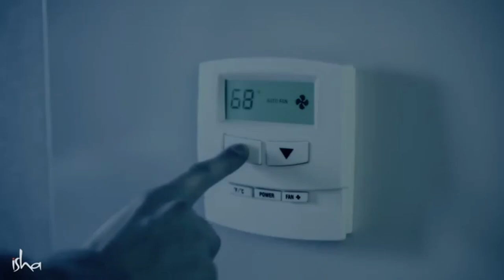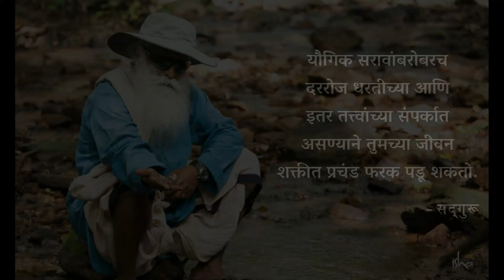तुमचं आरामदायी जीवन तुमच्यासाठी घातक आहे कसे ते पाहा! | How to live a strong life | Sadhguru Marathi